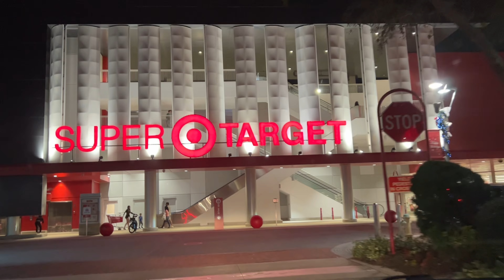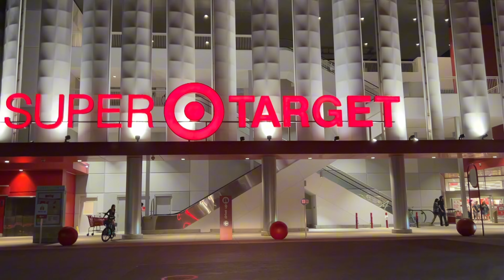VLOGmas day 5 🎁 poppin cherries, florida winter wonderland, girl math & more shopping